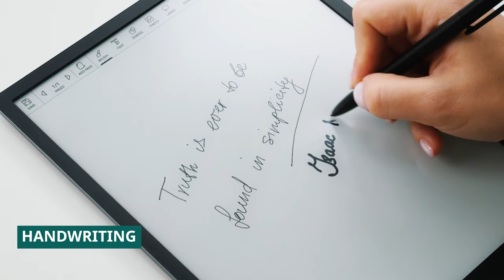PocketBook InkPad X Pro: e-note with a 10.3” E Ink screen. Handwriting and easy notes sharing